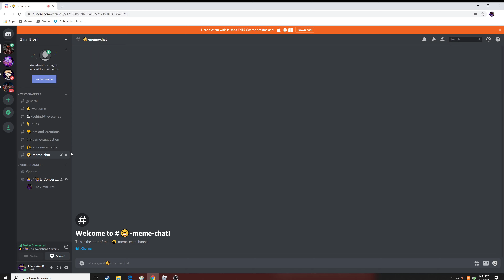New Discord Server!!!!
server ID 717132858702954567